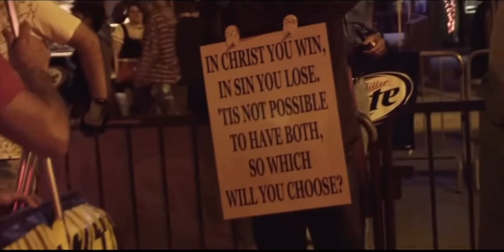Stan Twitter: The lord created it as punishment to eliminate the homersexuals! (Fake, not real)